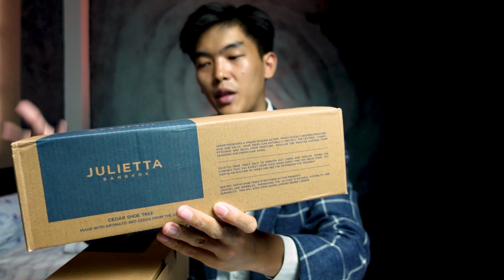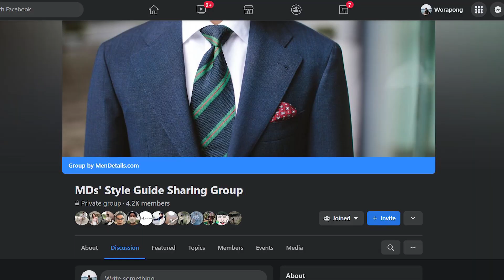[รีวิว] shoe tree จากแบรนด์ Julietta ที่ผลิตจาก Red Cedar ที่ปลูกใน USA!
shoe tree นับเป็นอุปกรณ์สำคัญอย่างยิ่งสำหรับคนที่รักรองเท้าหนัง และ shoe tree จาก Julietta ก็เป็น shoe tree ที่ทำให้ผมประทับใจมาก ๆ อันนึงเลย

ใครสนใจ Juliettta Red Cedar Shoe Trees ตามลิงก์ไปได้เลยครับ